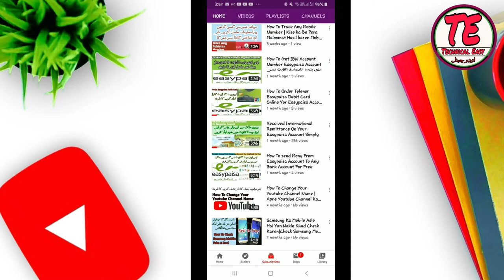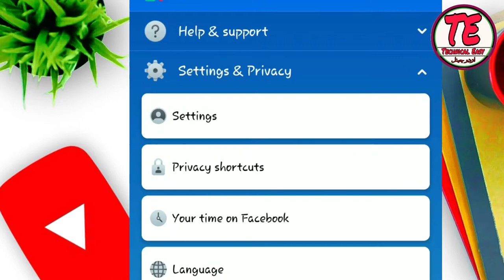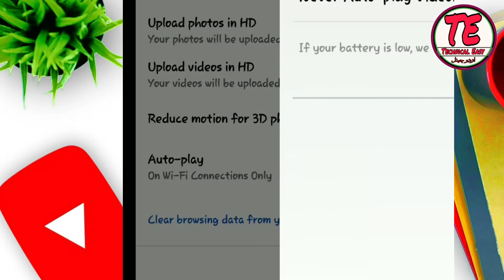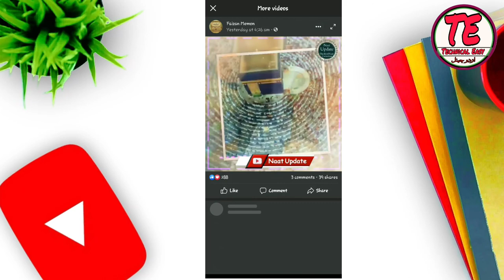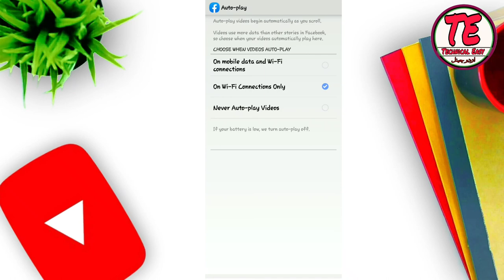Stop Autoplay Facbook Videos | فیسبوک کی ویڈیوز کو خود چلنے سے روکنے کا طریقہ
اسلام علیکم دوستو امید کرتا ہوں آپ سب خیریت سے ہوں گے اس ویڈیو میں آپ لوگوں کو بتاؤں گا کہ جو فیس بک پر ویڈیوز آٹو چل جاتی ہیں اس کو روکنے کا طریقہ بتاؤں گا